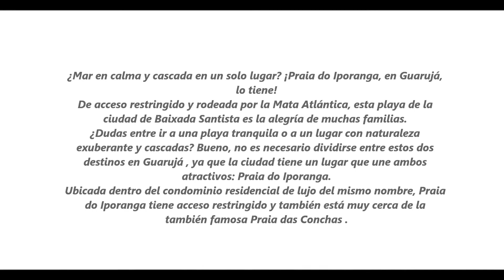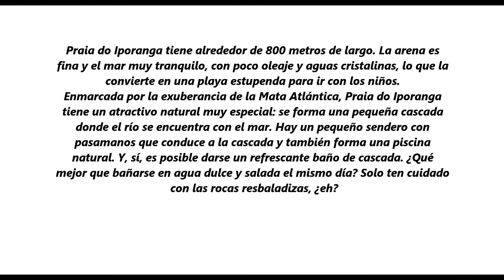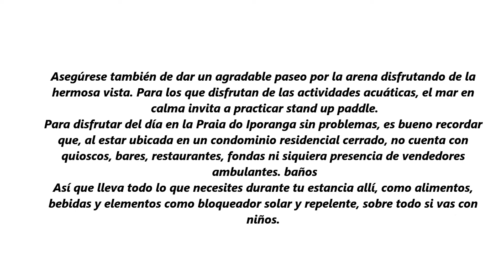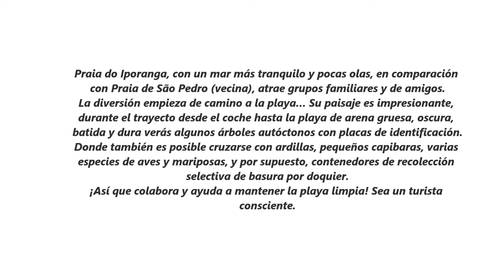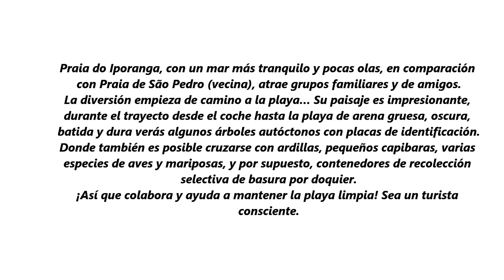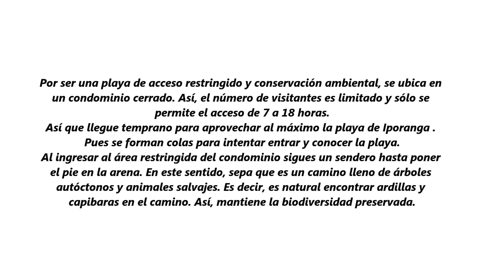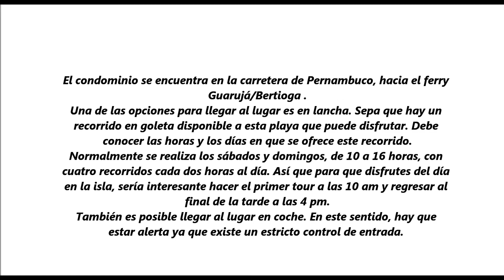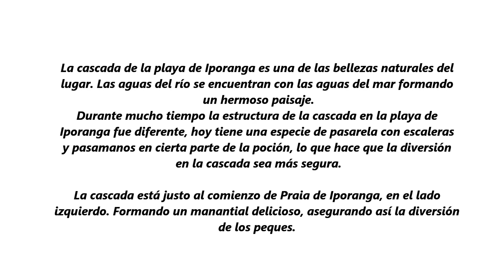PRAIA DO IPORANGA, UNA DE LAS MEJORES DE GUARUJÁ